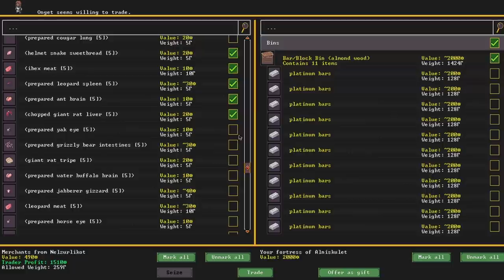plan b: build a castle (Dwarf Fortress)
Building a castle is always an acceptable backup plan. Unless plan a was to build a castle. Then you're screwed.